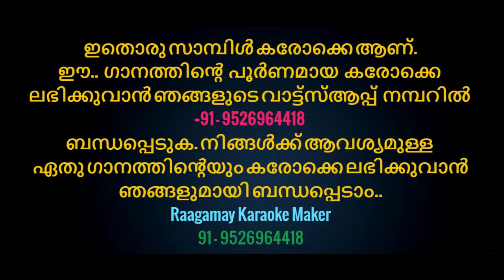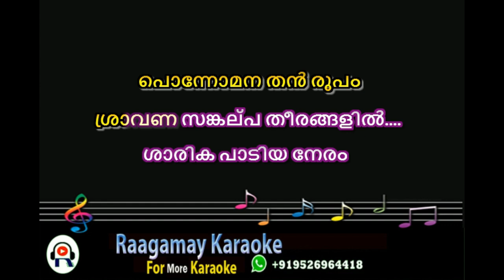Shravana sankalpa theerangalil Karaoke With Lyrics Onam Songs Karaoke